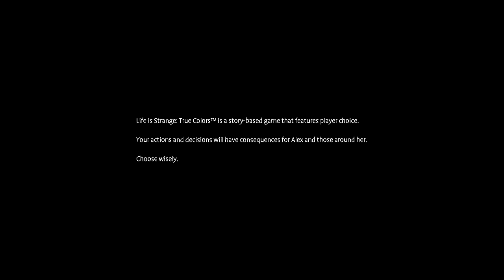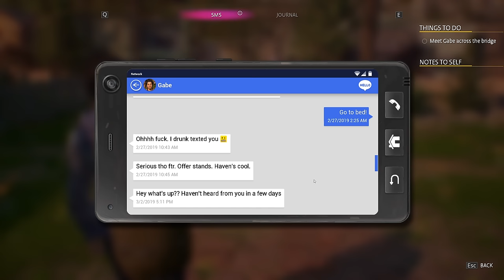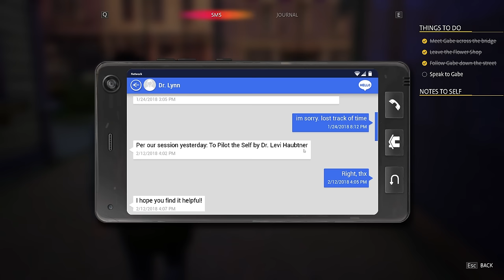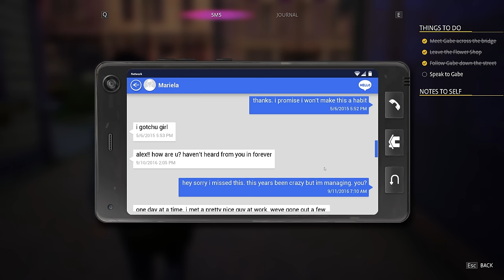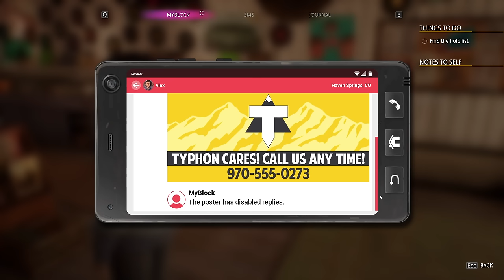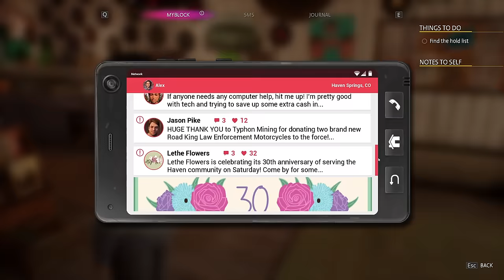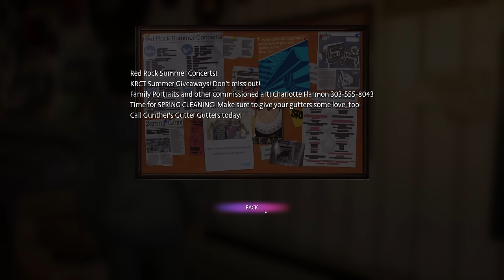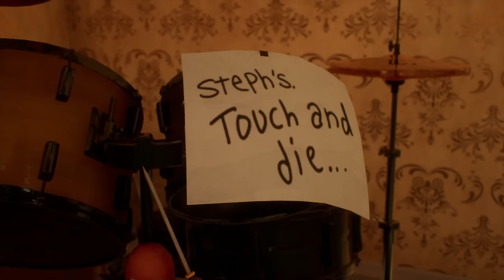Power of Mind Reading - Life is Strange: True Colors Let's Play Part 1 [Blind Chapter 1 PC Gameplay]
► More LIS: True Colours | If you enjoyed the video, consider leaving a like and/or comment as support!

Licensed music: "Home" by Gabrielle Aplin
Replaced with "Kombucha Drone" by Unicorn Heads

► Life is Strange: True Colors Story Synopsis